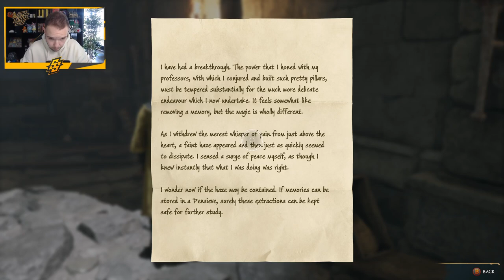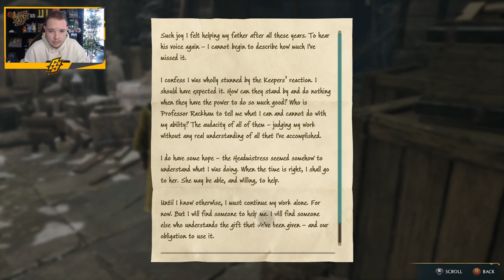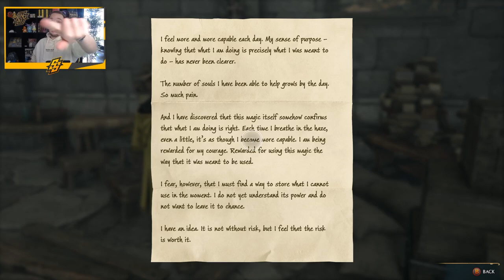LAAT ME MET RUST! - [#65] HOGWARTS LEGACY